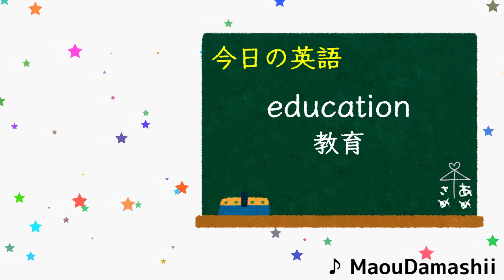英語勉強中の戌神ころねにアドバイスする小鳥遊キアラ【ホロライブ切り抜き】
配信元：【HOLOTALK】With our 27th guest: INUGAMI KORONE!